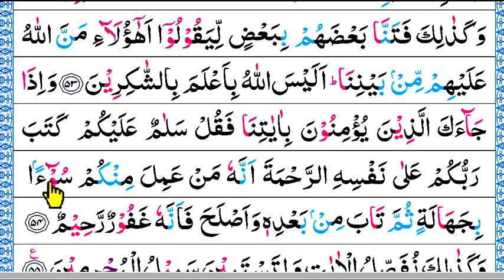Ep-30 Surah Al-Anam verses~53 And 54 | সূরা আল-আনআম, আয়াত~৫৩ ও ৫৪ | سورة الأنعام | Sura Anam bangla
53
وَكَذَٰلِكَ فَتَنَّا بَعْضَهُم بِبَعْضٍ لِّيَقُولُوٓا۟ أَهَٰٓؤُلَآءِ مَنَّ ٱللَّهُ عَلَيْهِم مِّنۢ بَيْنِنَآ أَلَيْسَ ٱللَّهُ بِأَعْلَمَ بِٱلشَّٰكِرِينَ

Thus We have tried some of them with others, that they might say: "Is it these (poor believers) that Allah has favoured from amongst us?" Does not Allah know best those who are grateful?

আর এভাবেই আমি কিছু লোককে কিছু লোক দ্বারা পরীক্ষায় ফেলেছি যাতে তারা বলে যে, এদেরকেই কি আমাদের সবার মধ্য থেকে আল্লাহ স্বীয় অনুগ্রহ দান করেছেন? আল্লাহ কি কৃতজ্ঞদের সম্পর্কে সুপরিজ্ঞাত নন ?

54

وَإِذَا جَآءَكَ ٱلَّذِينَ يُؤْمِنُونَ بِـَٔايَٰتِنَا فَقُلْ سَلَٰمٌ عَلَيْكُمْ كَتَبَ رَبُّكُمْ عَلَىٰ نَفْسِهِ ٱلرَّحْمَةَ أَنَّهُۥ مَنْ عَمِلَ مِنكُمْ سُوٓءًۢا بِجَهَٰلَةٍ ثُمَّ تَابَ مِنۢ بَعْدِهِۦ وَأَصْلَحَ فَأَنَّهُۥ غَفُورٌ رَّحِيمٌ

When those who believe in Our Ayat (proofs, evidences, verses, lessons, signs, revelations, etc.) come to you, say: "Salamun 'Alaikum" (peace be on you); your Lord has written Mercy for Himself, so that, if any of you does evil in ignorance, and thereafter repents and does righteous good deeds (by obeying Allah), then surely, He is Oft-Forgiving, Most Merciful.

আর যখন তারা আপনার কাছে আসবে যারা আমার নিদর্শনসমূহে বিশ্বাস করে, তখন আপনি বলে দিনঃ তোমাদের উপর শান্তি বর্ষিত হোক। তোমাদের পালনকর্তা রহমত করা নিজ দায়িত্বে লিখে নিয়েছেন যে, তোমাদের মধ্যে যে কেউ অজ্ঞতাবশতঃ কোন মন্দ কাজ করে, অনন্তর এরপরে তওবা করে নেয় এবং সৎ হয়ে যায়, তবে তিনি অত্যন্ত ক্ষমাশীল, করুণাময়।